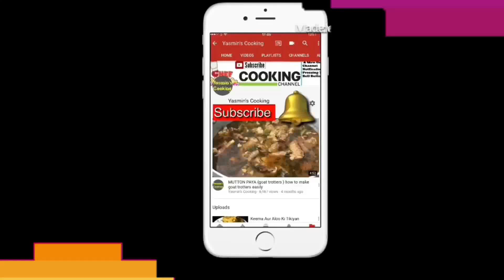Degi aloo gosht recipe/Shadiyon wala aloo gosht recipe/देग वाला आलू गोश्त/degi aloo ghost shorba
today i will show you how to make deig style aloo gosht an easy way with basic ingredents i hope you will like it this deigi aloo gosht recipe,aloo gosht,deig style aloo gosht,mutton korma,